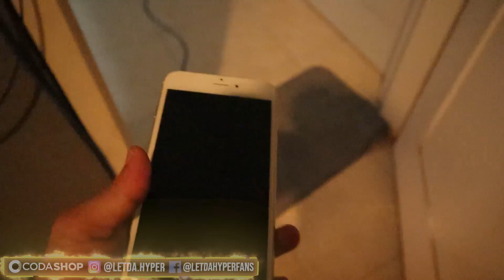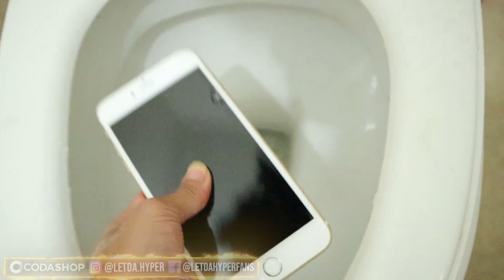PEMBALASAN SAAT GUA DI PECAT.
Hallo guys ini channel baru gua yang lama di hack sama orang india